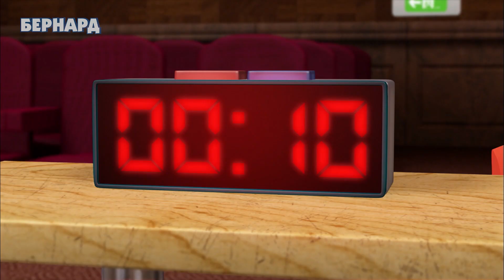БЕРНАРД: Повар (HD)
Бернард и Ллойд готовятся выиграть кулинарный конкурс. Они - умелые и очень смешные повара! Но сможет ли всё пойти как по маслу?

Зацените плейлисты!